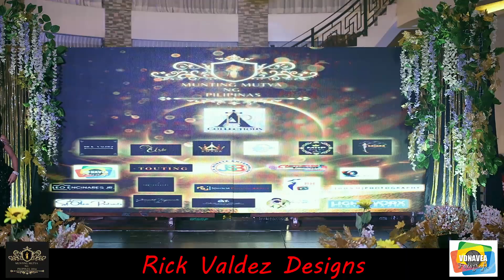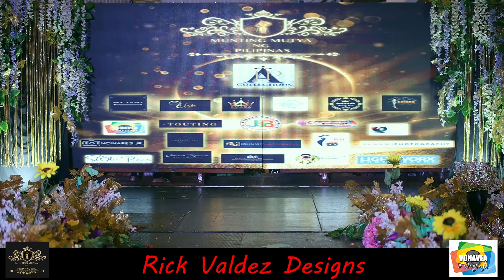Rick Valdez Design Models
Held last October 19, 2024 during the Search for Munting Mutya ng Pilipinas 2024. Organized by sir Julius Aquino Pluma Jr of J.A.P Collections